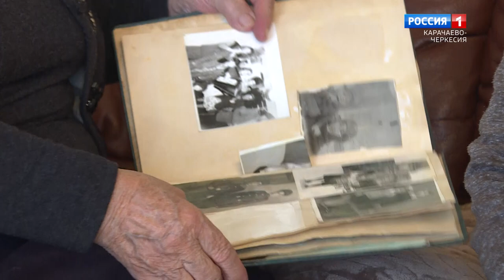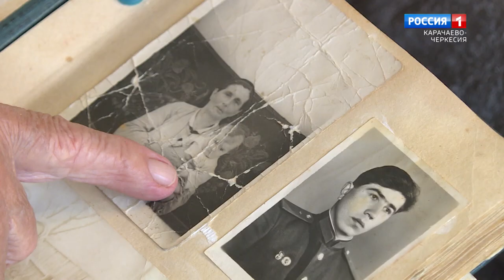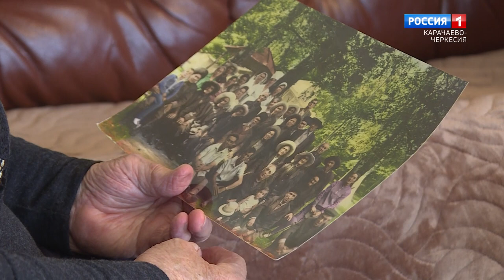"Повороты судьбы" (на черкесском языке)